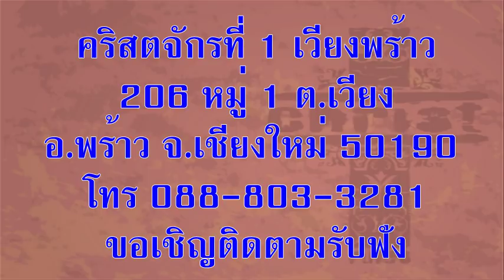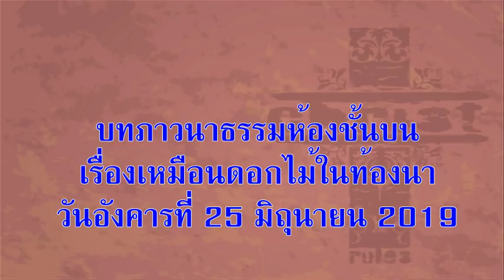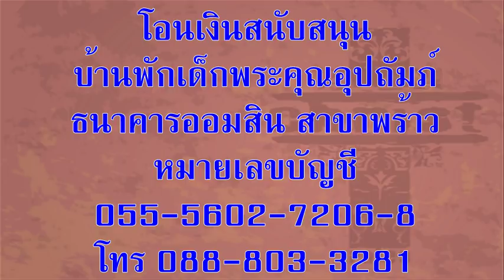วันอังคารที่ 25 มิถุนายน 2019 เหมือนดอกไม้ในท้องนา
วันอังคารที่ 25 มิถุนายน 2019
บทภาวนาธรรมห้องชั้นบน เรื่องเหมือนดอกไม้ในท้องนา
บทความวันนี้เขียนโดย: แพทริค แคสเติลเบอร์รี (มิสซิสซิปปี)

ถิ่นทุรกันดารและที่แห้งแล้งจะยินดี ทะเลทรายจะเปรมปรีดิ์และผลิดอก อย่างต้นดอกฝรั่น มันจะออกดอกอุดม และเปรมปรีดิ์ด้วยความชื่นบาน ...ที่เหล่านี้จะเห็นพระสิริของพระเจ้า ความโอ่อ่าตระการของพระเจ้า ของพวกเรา(อิสยาห์ 35:1-2)

เช้าวันนี้ ขณะที่ผมกับคุณแม่กำลังเดินเล่น เราเห็นต้นพลับพลึงขึ้นแซมต้นหญ้าและวัชพืชต่างๆ ที่งอกงามหลังถูกพายุเฮอร์ริเคนแคทริน่าถล่มในปี 2005 ดูแล้วตื่นตาตื่นใจ และได้เห็นตัวอย่างของความสวยงามท่ามกลางสิ่งที่น่ารังเกียจ เห็นแล้วทำให้คิดถึงพระดำรัสของพระเยซูที่สอนเราไม่ให้กระวนกระวายใจ ว่าจะเอาอะไรกินหรือจะเอาอะไรนุ่งห่ม เพราะพระเจ้าทรงรู้ดีว่าเราต้องการสิ่งเหล่านั้น จึงทรงจัดหาให้

ถึงผมกับคุณแม่มองจะไม่เห็นรากเหง้าของต้นพลับพลึงที่อยู่ในดิน ว่ามันหาอาหารเลี้ยงต้น จนออกดอกสวยงามได้อย่างไร ทำนองเดียวกันนี้ เราอาจจะสังเกตไม่เห็นว่าพระเจ้าทรงทำงานหนักในชีวิตของเราแค่ไหน แต่ผลสุดท้ายเราก็เหมือนต้นไม้ที่กำลังออกดอกเบ่งบานตระการตาให้ทุกคนได้ชื่นชม

อธิษฐาน: ข้าแต่พระเจ้า ขอบพระคุณที่ความรักมั่นคงของพระองค์ดำรงอยู่ ในชีวิตของข้าพระองค์ทั้งหลาย ขอให้ข้าพระองค์วางใจว่าพระองค์ยังทรงทำงานแม้เมื่อข้าพระองค์มองไม่เห็น อธิษฐานในพระนามพระเยซูคริสต์เจ้า อาเมน

เป้าหมายของคำอธิษฐาน:  ผู้ที่ต้องการสัมผัสว่าพระเจ้าทรงดำรงอยู่

ข้อคิดสำหรับวันนี้:  พระเจ้าทรงทำงานในชีวิตของเราเสมอซึ่งเราอาจจะไม่รู้